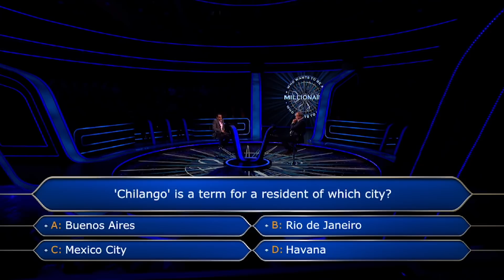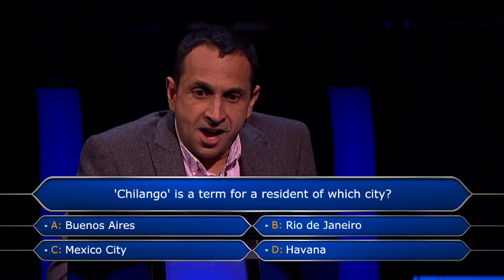Will The Contestant's Total Guess Be Correct? | Who Wants To Be A Millionaire?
He's completely stuck...has anyone else heard of the term Chilango?